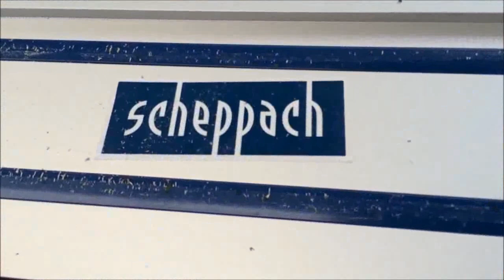Track Saw Makita VS Scheppach ภาค1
เพื่อเป็นวิทยาทาน
โดย เอ๋ เพาะช่าง